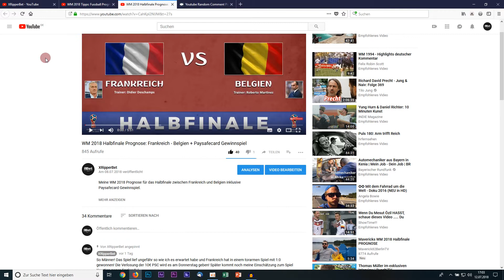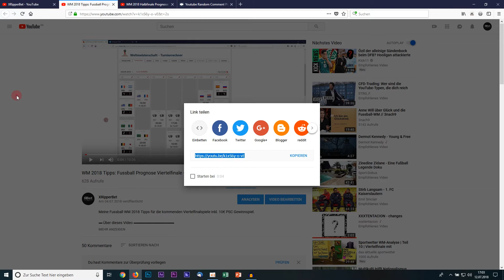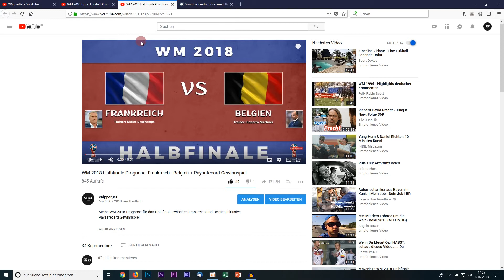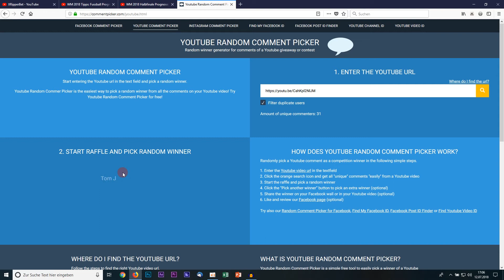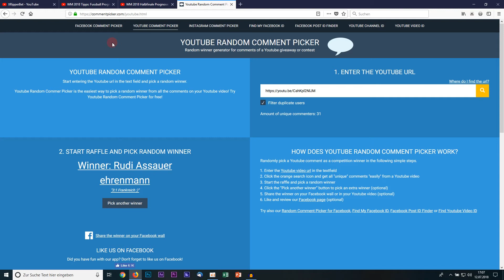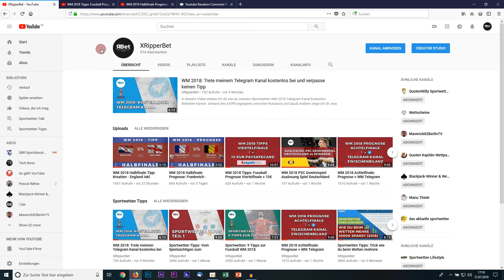WM 2018: Auslosung Paysafecard Gewinnspiel + Smaltalk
In diesem Video lose ich die beiden Gewinner meiner WM 2018 Paysafecard Gewinnspiele aus und führe einen kleinen Smaltalk.

Ich lose die beiden Gewinner meiner WM 2018 Paysafecard Gewinnspiels aus und führe einen kleinen Smaltalk darüber, das ich den Kanal etwas aufräumen möchte und was Ihr in Zukunft von mir erwarten könnt.

▬ Partnerbuchmacher ▬▬▬▬▬

► Bei Interesse ein 100% Ersteinzahlungsbonus in Höhe von bis zu 130€

▬ Kontaktdaten ▬▬▬▬▬▬▬▬

▬ Social Media ▬▬▬▬▬